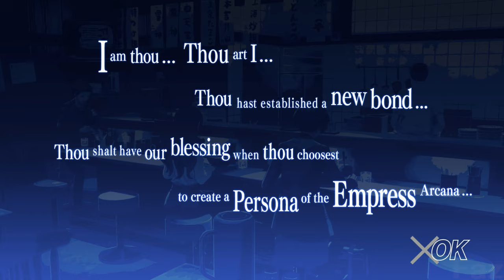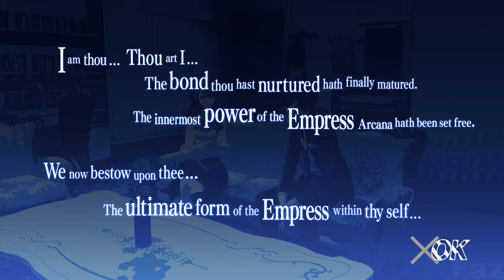Full Mitsuru Social Link ( Romance ) - Persona 3 Reload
Full Mitsuru Kirijo Romance ( Empress ) Social Link in Persona 3 Reload

The gameplay shown in this video is being played, recorded, and edited by me.

If Atlus wants me to take this and or more videos down, I will do so without question. please reach out to .